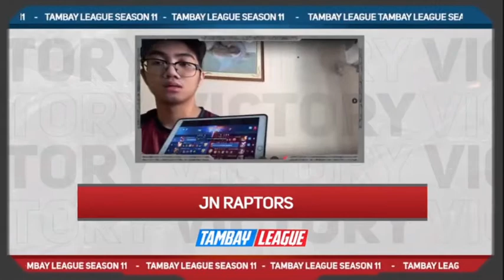DOTHRAKI VS JN RAPTORS RND 1 TAMBAY LEAGUE S11 GAME#52